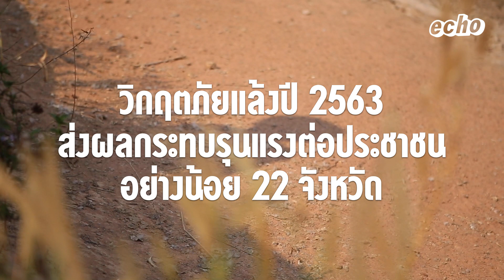ความเดิมตอนที่แล้ง | echo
“อยู่แบบพอเพียงก็ไม่พอเพียง”
เสียงจากเกษตรกรที่ถอนหายใจบอกว่าปีนี้แล้งที่สุดตั้งแต่จำความได้

แม้ช่วงไม่กี่วันมานี้บางที่จะเจอฝนให้พอชุ่มฉ่ำบ้าง
แต่ในความเป็นจริงแล้วปีนี้เกิดสถานการณ์ภัยแล้งระดับรุนแรงในหลายพื้นที่ทั่วประเทศ

นี่คือความเหือดแห้งในรอบหลายสิบปีแบบที่ไม่เคยมีมาก่อน
ภายใต้หนึ่งแนวทางการจัดการน้ำจากรัฐที่เพียงแต่ย้ำเตือนว่า
ขอให้ประชาชนใช้น้ำอย่างประหยัดเพื่อช่วยกันฝ่าวิกฤตภัยแล้งไปด้วยกัน...

"ถ้าไม่ปลูกก็ไม่รู้จะเอาอะไรมากิน?"
"ผลผลิตทางการเกษตรราคาตกต่ำไม่พอ?"
"แล้วถ้ามันแล้งยาวเป็นปีจะทำยังไง ?"
"ไม่เห็นรัฐบาลพูดถึงเรื่องเกษตรเลย"
เหล่านี้ล้วนแต่เป็นคำถามจากปากคำของเกษตรกร